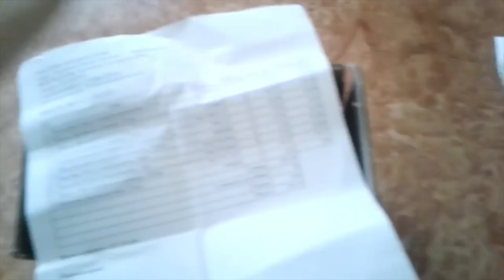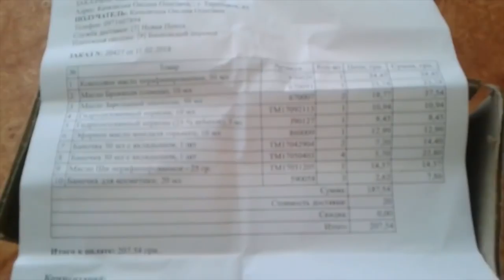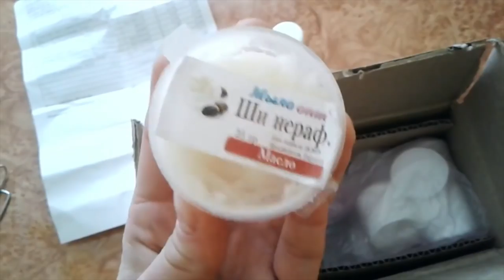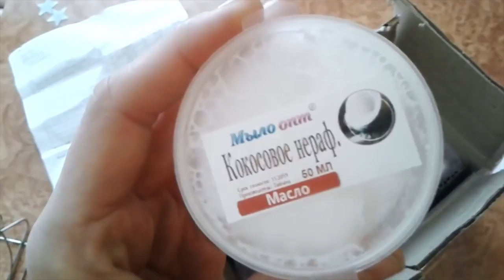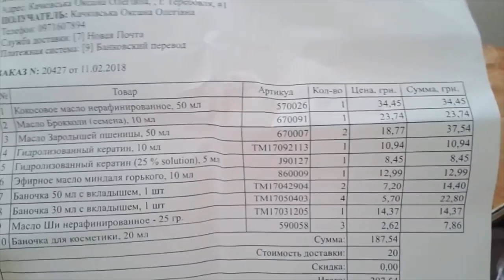Распаковка №191 товары для мыловарения из магазина Мыло-опт // Soap making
Распаковка №191 товары для мыловарения из магазина Мыло-опт